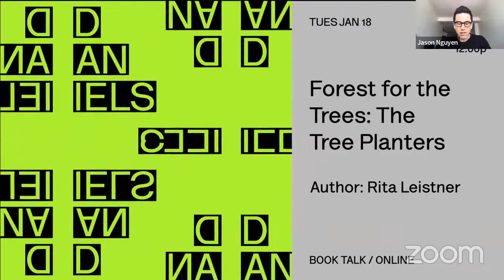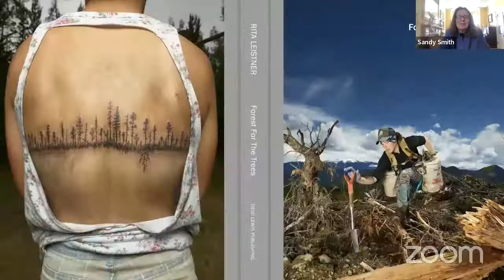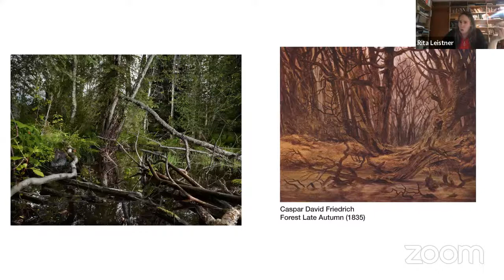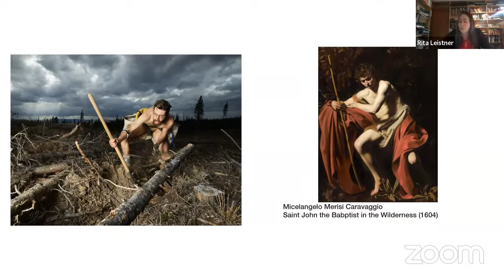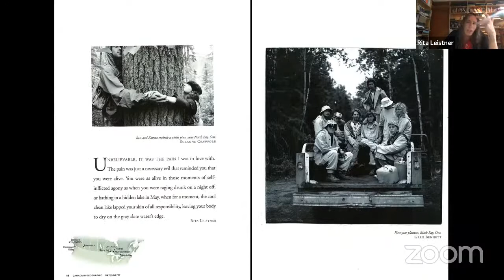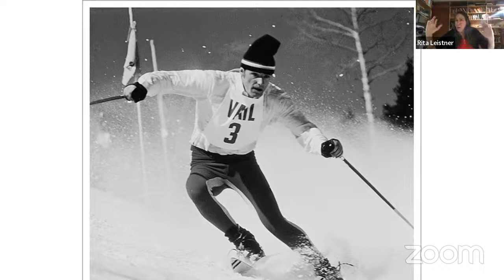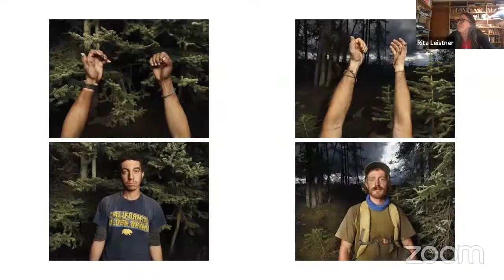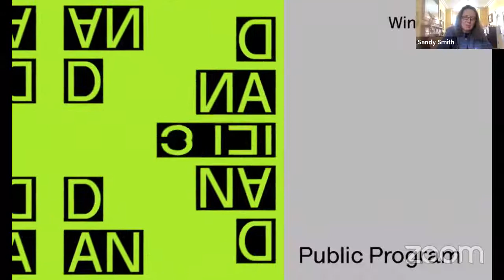Forest For The Trees: The Tree Planters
Grappling with themes of sustainability, recovery, community and resilience, Rita Leistner’s epic five-years-in-the-making Forest for the Trees examines the hardship and opportunity of the Anthropocene by creating the most in-depth and intimate multi-media art project ever made about professional tree planting in Canada, widely considered one of the toughest jobs in the world and one of the most feasible ways of combatting climate change. In this talk moderated by Professor of Forestry, Dr. Sandy Smith, who was the forestry consultant on Forest for the Trees, Leistner discussed her work as politically engaged art, and share the process, inspirations and influences that got her here (and of course show photographs and film footage and tell a few stories!).